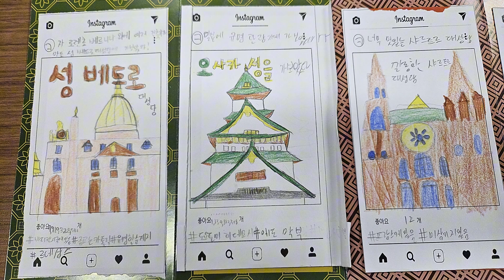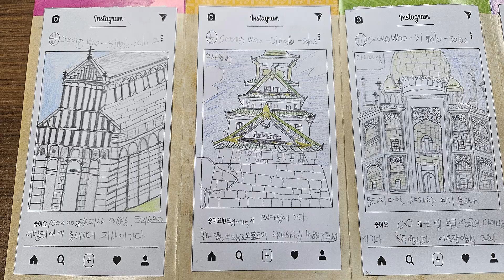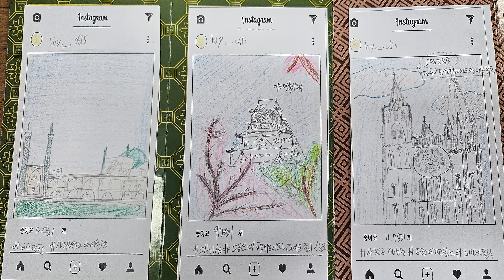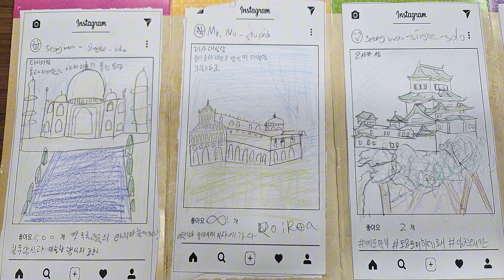나중에 여기로 신혼 여행 가라!! 그리고 종민샘 기억해라!! ㅎㅎ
나중에 여기로 신혼여행가라!! 그리고 종민샘 기억해라!! ㅎㅎ